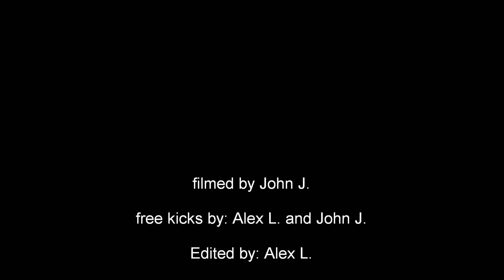Soccer Free Kick Aug/28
our first vid
no haters...